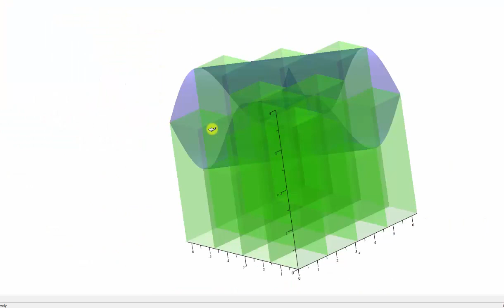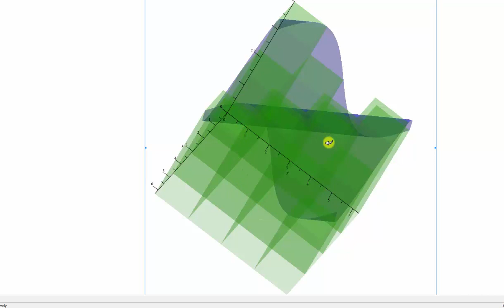Doble aproximación integral usando la regla del punto medio usando curvas de nivel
Este video explica cómo usar la regla del punto medio para aproximar el valor de una integral doble. Los valores de la función se encuentran utilizando un mapa de contorno o curvas de nivel.